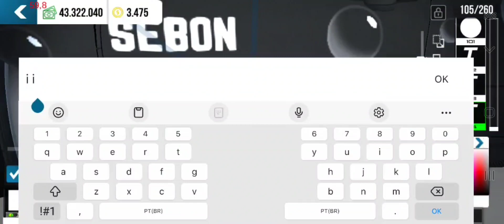PLOTAGEM CLEAN MUITO FÁCIL DE FAZER CARPARKING MULTIPLAYER